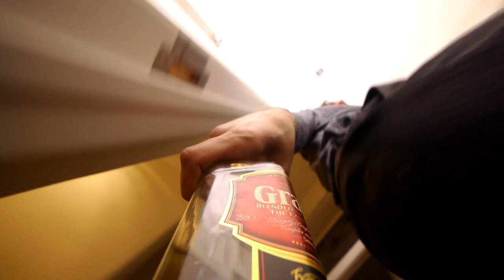Crayfish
When you can't recognize yourself anymore after a night out...

Created by David Vajda's Crew at CMF 365 (United Kingdom) in 2011 as part of Campus MovieFest, the world's largest student film festival.

Crayfish Cast & Crew :
David Vajda - Captain, Director, Editor
with
Aeron O'Connor

More info - CMF Campus MovieFest movie short film festival fest five minutes '5 minutes' 'short film' 'one week' university college coed student 'film festival' 'world's largest' CMF 365 (United Kingdom) 2011 '7 days' seven